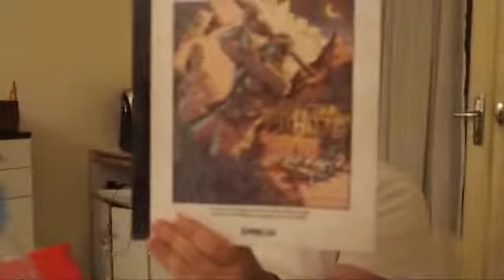noel 2014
Réveillon en famille à  Saint Denis